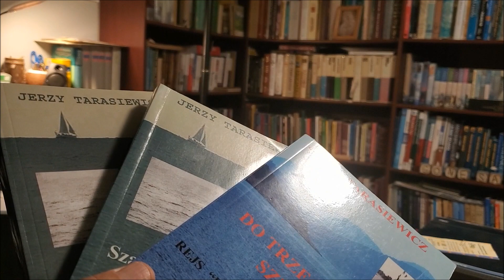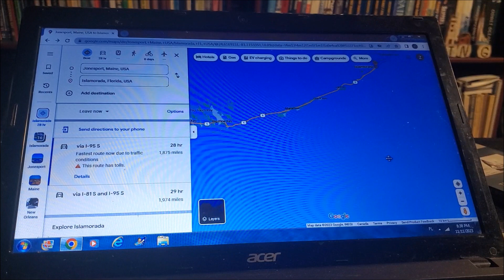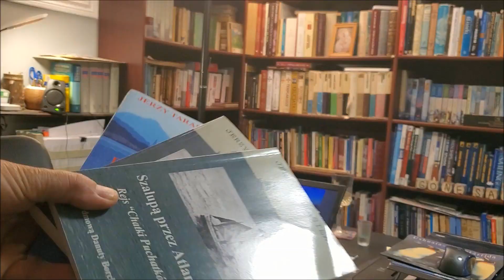CZĘŚĆ II, Jerzy Tarasiewicz